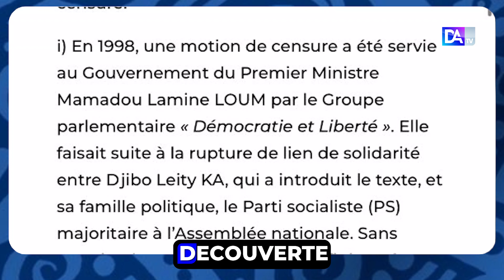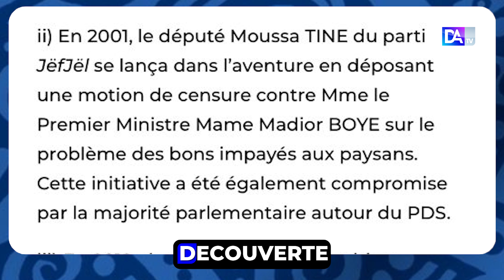DÉCOUVERTE N°16 - les moments clés de l'Assemblée Nationale du Sénégal : Un voyage dans le temps